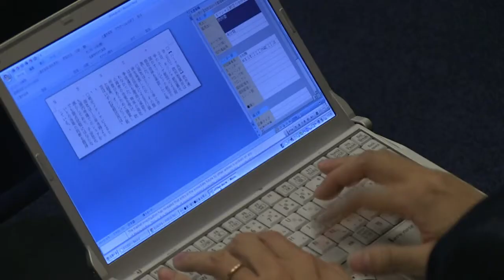L'OIAC veut des cessez-le-feu pour détruire les armes chimiques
L'organisation chargée de superviser la destruction de l'arsenal chimique en Syrie a appelé mercredi à des cessez-le-feu temporaires dans ce pays ravagé par un conflit sanglant, afin que ses inspecteurs puissent effectuer leur mission dans les délais impartis. Durée:01:17